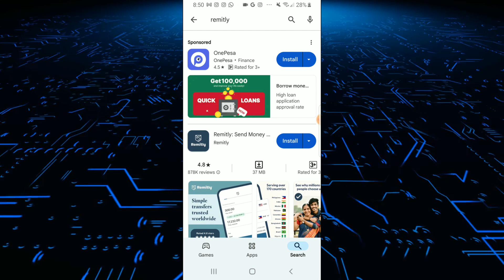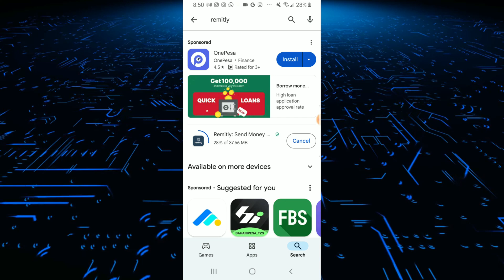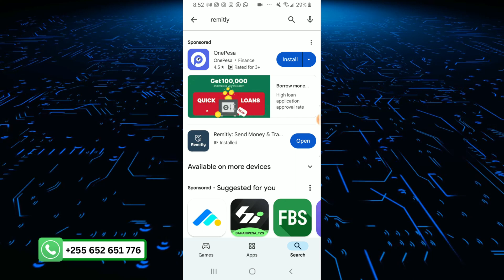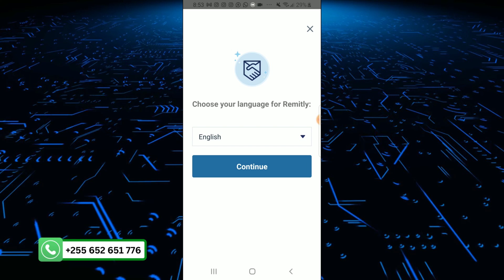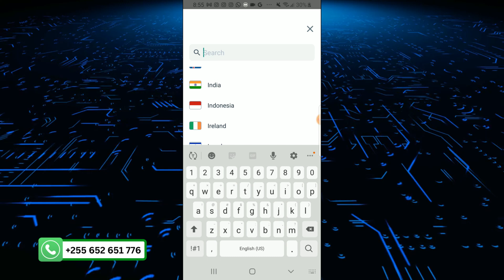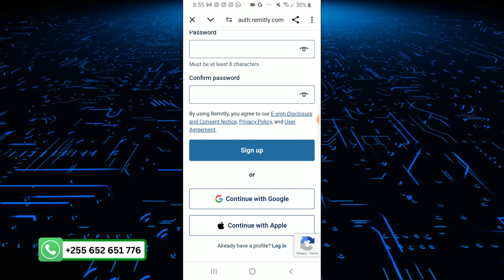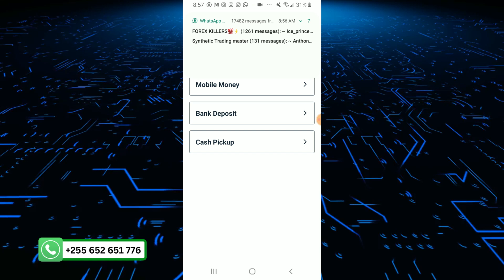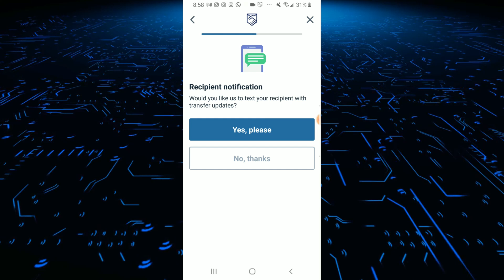How To Send Money Internationally Worldwide | Fast, Easy & Secure Methods (2024 Guide)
Looking to send money internationally? This 2024 guide walks you through the easiest, fastest, and most secure ways to send money globally. Whether you're supporting family, paying for services, or managing business transactions, we'll cover everything from online money transfer services like PayPal and Wise to traditional methods like bank transfers and Western Union. Learn about fees, transfer times, exchange rates, and how to avoid scams!

✅ Topics Covered:

Best international money transfer services
How to save on fees and get better exchange rates
Tips for sending money securely
Comparison of popular platforms like PayPal, Wise (formerly TransferWise), and Western Union
How to transfer money internationally with low fees
📌 Don't miss this guide if you:

Need to send money abroad regularly
Want to save on hidden charges
Are new to international transfers and want to avoid mistakes